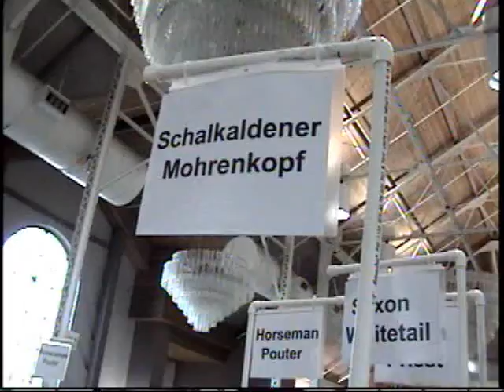Schalkaldener Mohrenkopt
pigeons that you never seen before